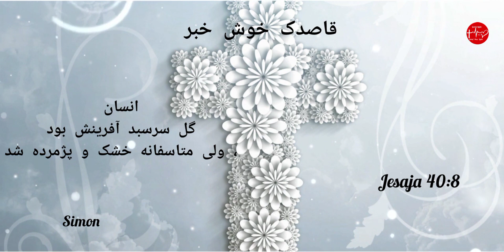Jesaja 40:8 تنها کلام زنده و نجات بخش خداوند ابدی و همواره پایدار است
Jesaja 40:8
انسان در گذر زمان به مانند گیاهی خشک شده و زیبایی او نیز همچون گل پژمرده می گردد، اما تنها کلام زنده و نجات بخش خداوند ابدی و همواره پایدار است.
بله ای خداوند